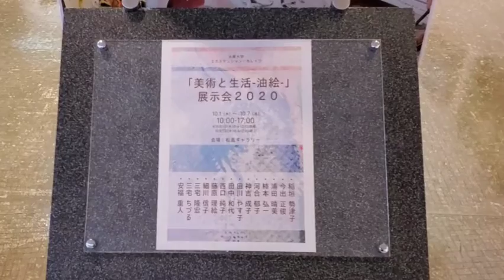今日は油絵搬出の日。目指せ100才健康寿命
兵庫大学エクステンションカレッジ油絵部のビッグイベント